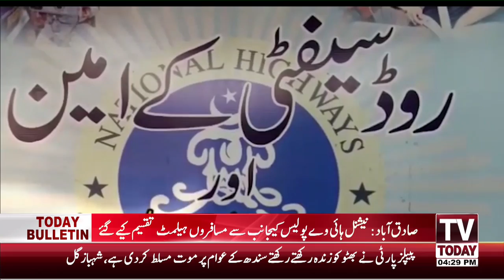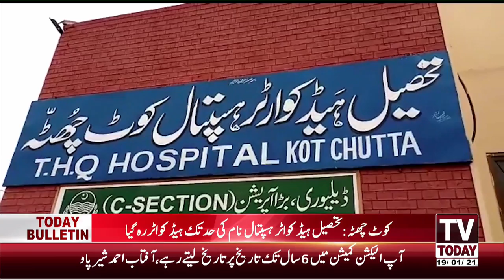4:00 PM | COMPLETE DISTRICT NEWS BULLETIN | 19 JANUARY 2021 | TV TODAY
4:00 PM | COMPLETE DISTRICT NEWS BULLETIN  | 19 JANUARY 2021 | TV TODAY